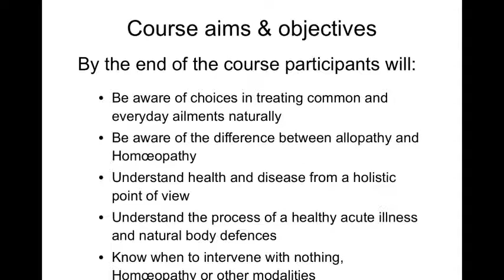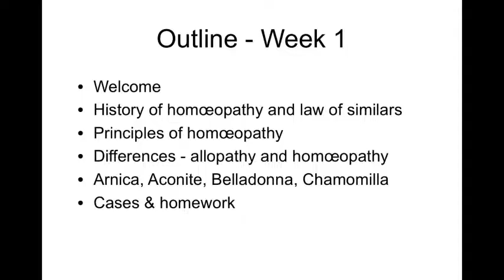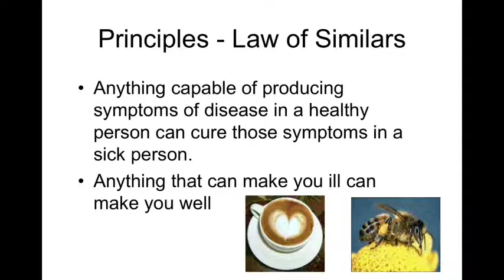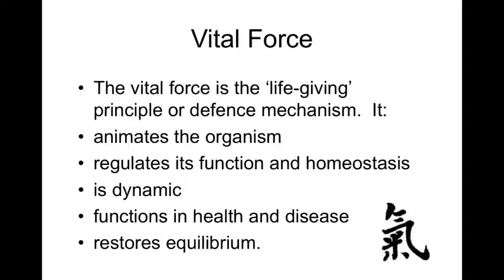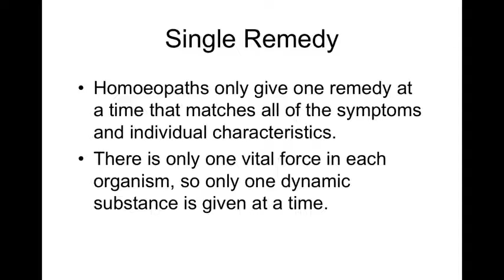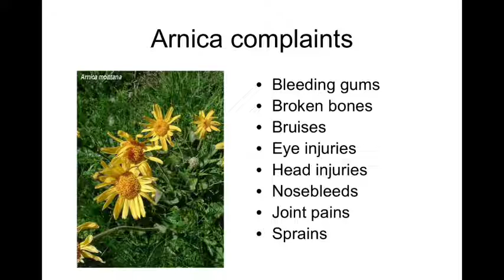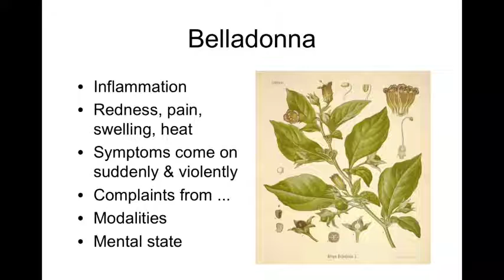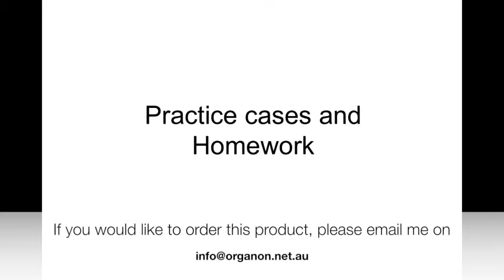Homoeopathy First Aid Week 1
Welcome to week one of our homeopathic first aid course.  In this course you will learn some basic homeopathic history along with 4 popular remedies and their characteristics.